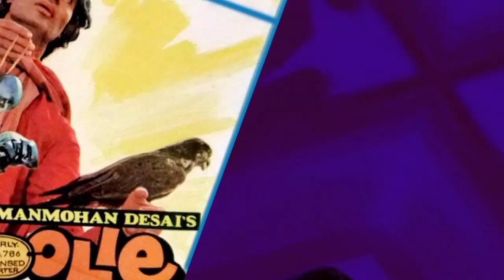Coolie Movie 1983 Star Cast Then and Now 2023 l Amitabh Bachchan l Rishi Kapoor